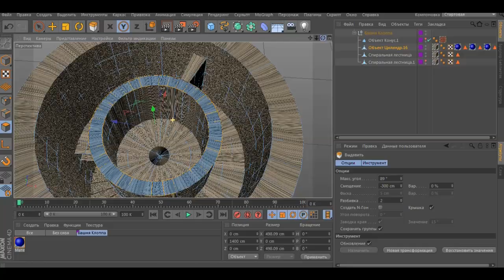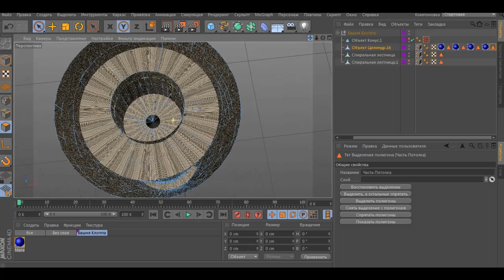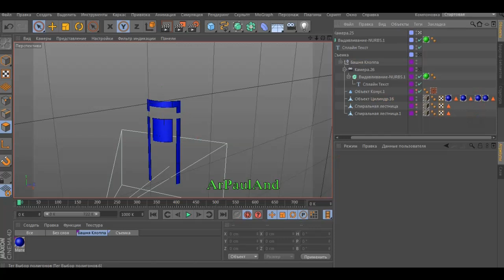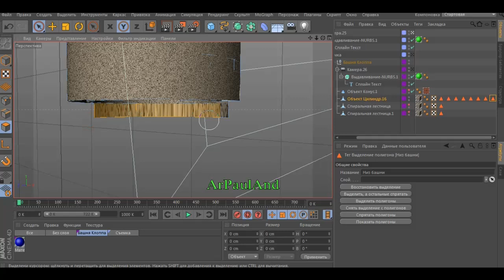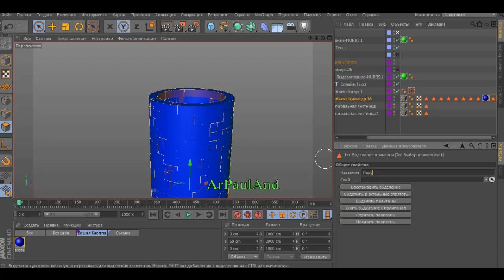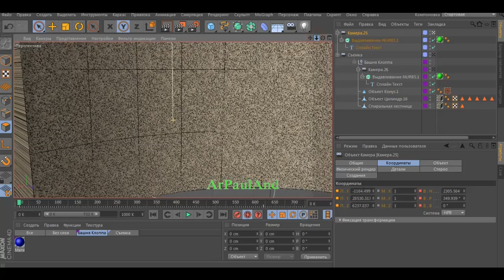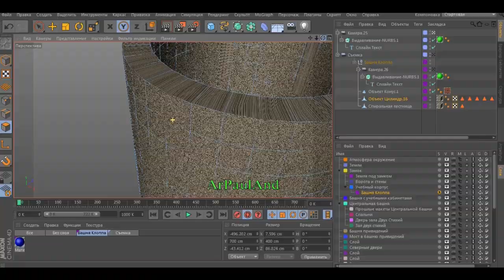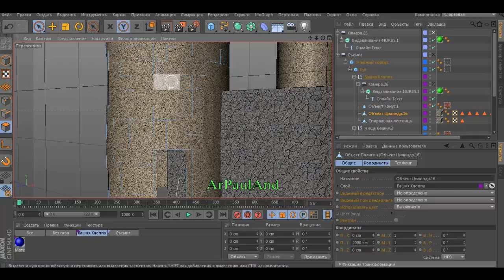#028 Аудитория Клоппа. Таня Гроттер в cinema 4D.